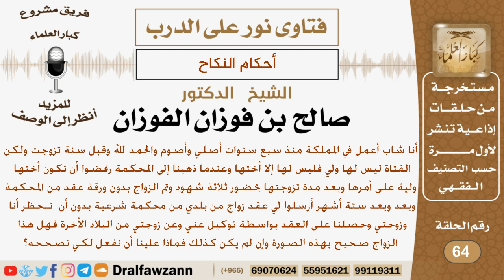رجل تزوج بفتاة بوجود ثلاث شهود وبعد ستة شهور أخذ عقد من المحكمة الشرعية في بلده بالتوكيل فما الحكم؟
نص السؤال:
أنا شاب أعمل في المملكة منذ سبع سنوات أصلي وأصوم والحمد لله وقبل سنة تزوجت ولكن الفتاة ليس لها ولي فليس لها إلا أختها وعندما ذهبنا إلى المحكمة رفضوا أن تكون أختها ولية على أمرها وبعد مدة تزوجتها بحضور ثلاثة شهود وتم الزواج بدون ورقة عقد من المحكمة وبعد وبعد ستة أشهر أرسلوا لي عقد زواج من بلدي من محكمة شرعية بدون أن  نـحظر أنا وزوجتي وحصلنا على العقد بواسطة توكيل عني وعن زوجتي من البلاد الأخرة فهل هذا الزواج صحيح بهذه الصورة وإن لم يكن كذلك فماذا علينا أن نفعل لكي نصححه؟

السيرة الذاتية :
للاشتراك في قناة الشيخ صالح الفوزان

رئيس الفريق
لمشروع كبار العلماء